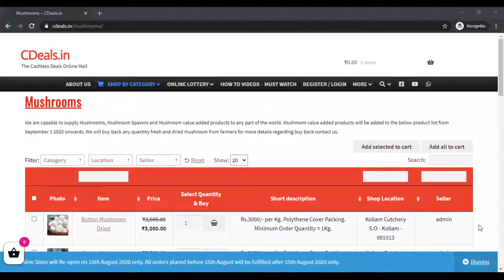milky mushroom buy purchase sales buyer buyback cultivation farming spawn seed bulk purchase sales